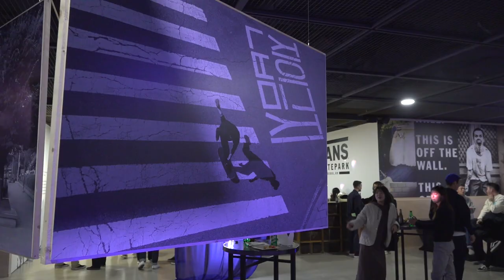REVIEW: Vans 스케이트 필름 '소나기' 서울 시사회 [데일리그라인드 스케이트보드 매거진]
더 콰이엇 리프(The Quiet Leaf)가 제작한 반스(Vans)의 스케이트보드 필름 ‘소나기’ 시사회의 현장. 데일리 그라인드는 시사회를 찾은 이들을 만나, ‘소나기’에 대한 그들의 소감을 들었다. 즐거웠던 그 날의 생생한 현장으로 들어가 보자.

Filmed by Hoon Lee
Edited by Kwanghoon Cho